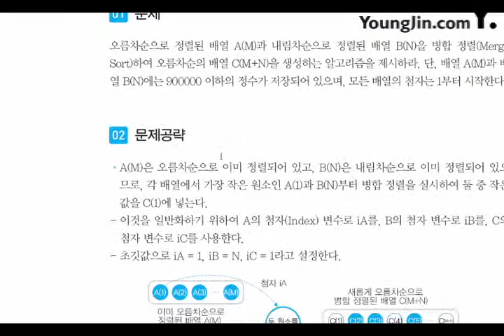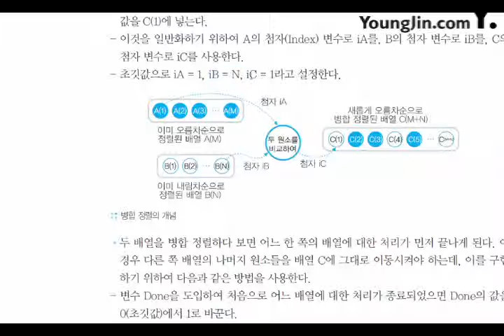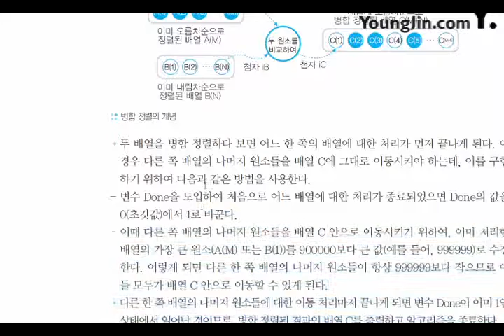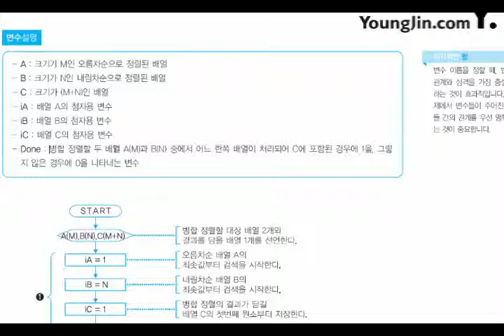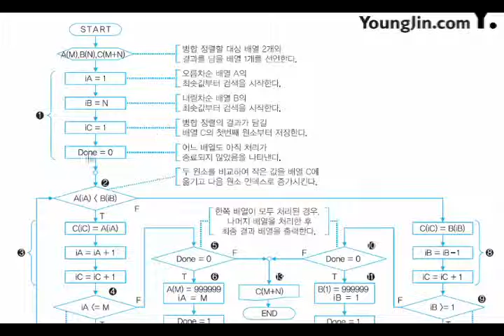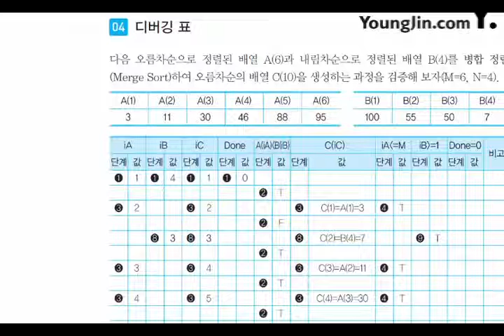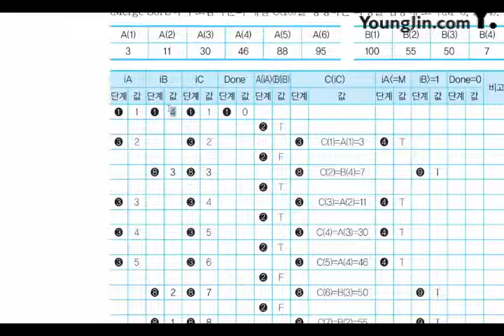2017 어플리케이션 개발 응용 알고리즘 자료 구조4